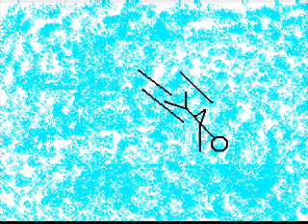stickman adventures:sph-super hero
stickman is a super hero and is an egg to the head